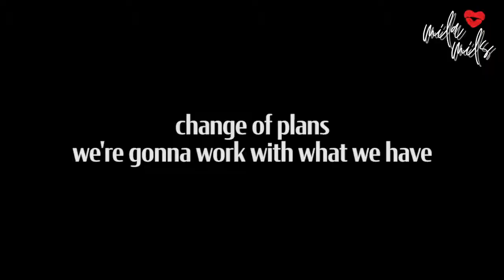COOK & CHAT | HOW TO MAKE TUSCAN CHICKEN PASTA | MILA MILS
I had a lot on my mind today...I was just reflecting on my journey as an entrepreneur and I wanted to share some of my feels with you guys. I wasssss supposed to make this a cooking tutorial but I felt a cook & chat was more fitting with how I felt today. But I'm not even gon holddddd you the pasta was BUSSIN...and I don't even like chicken like that. Let me know if you guys want a full tutorial with recipe for this pasta

TimeStamps:
0:00 Morning Chat
19:53 Let’s head to the kitchen
26:14 Time to Cook
26:52 Prepping the meat
32:24 Marinating the meat
41:00 Prepping Cheese
48:07 Cleanse Your Space Regularly
54:13 Cooking the Chicken
55:46 Boil Pasta
1:04:26 Making the Sauce
1:20:40 Plating the Food
1:25:45 Outro

MUSIC
Intro: Mila Mils - Juice